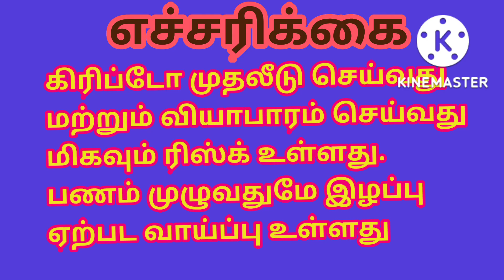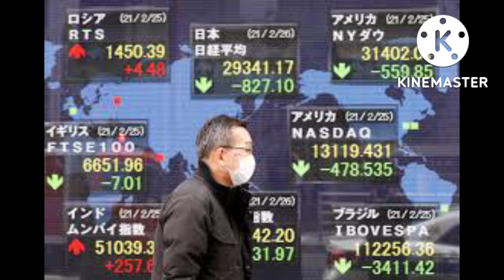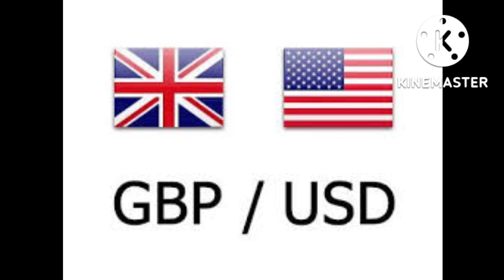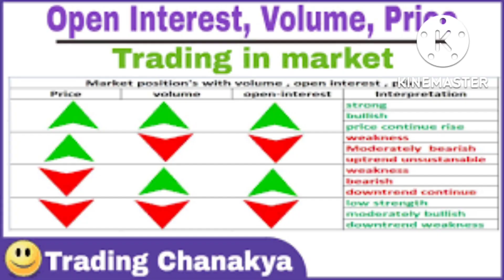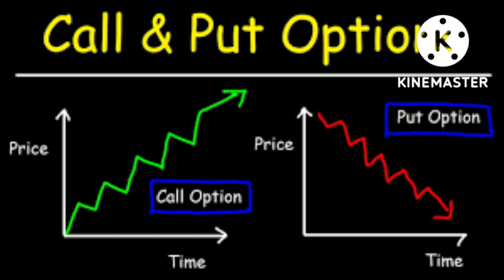Volatility ! cryptocurrency Market cryptotamil updates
Volatility ! cryptocurrency cryptotamil Market இன்று
Wazirx users what next?

மார்க்கெட் ஏற்றம் எதுவரை?

Link for new youtube channel
for daily share market news